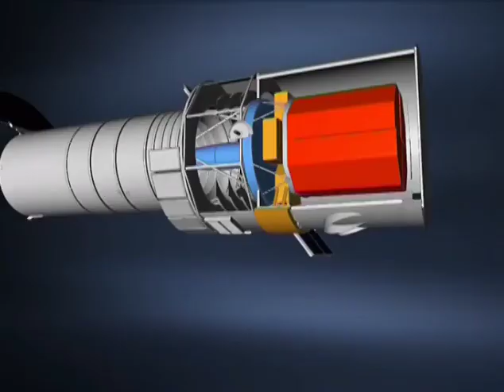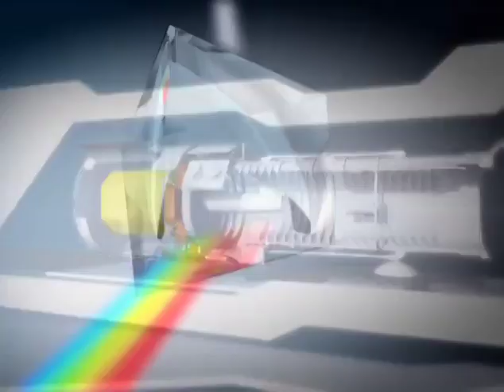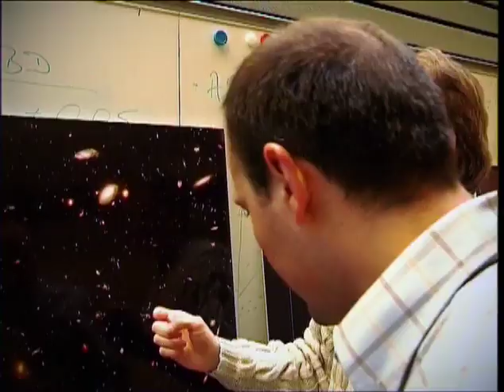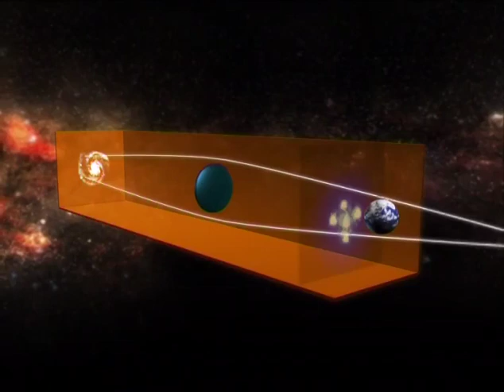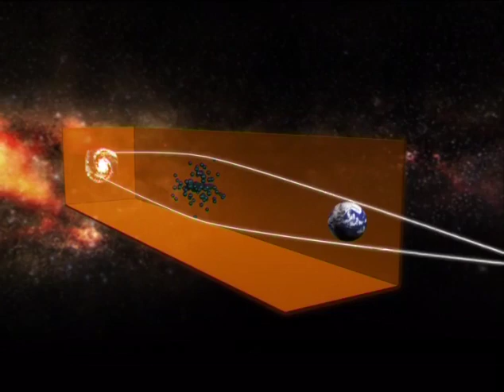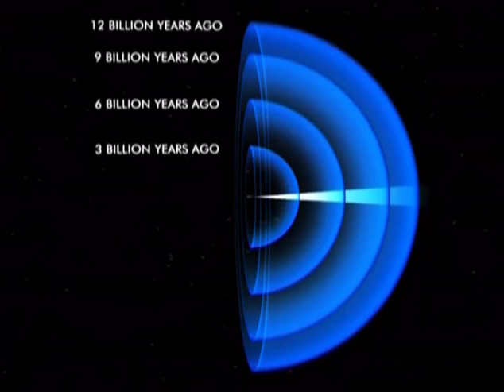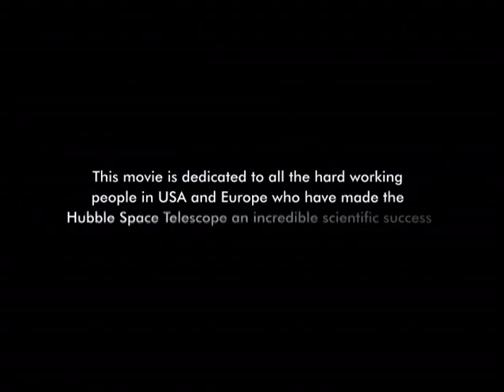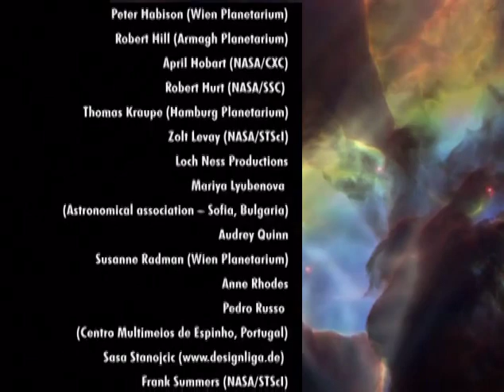Hubble 15 Years Of Discovery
Hubble: 15 Years Of Discovery (2005)
Narrator: Bob Fosbury